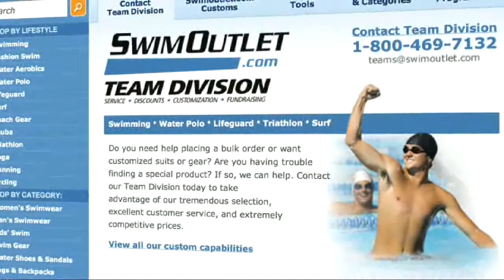Asa Keimig on The Morning Swim Show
Asa Keimig talks about the journey he's taken so far to participate in next summer's Transplant Games of America, from the 2005 kidney transplant to transferring his athletic energy from lacrosse to swimming for the event.